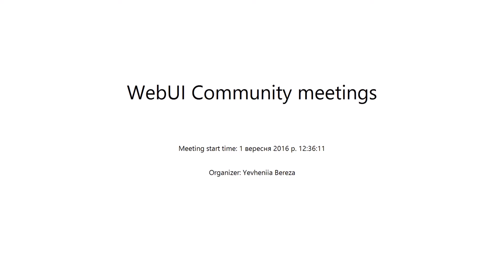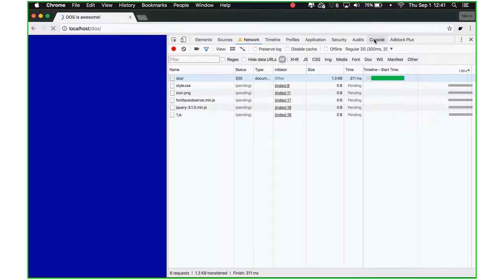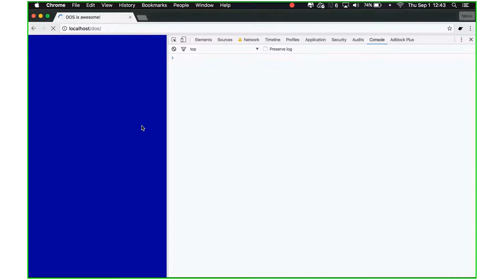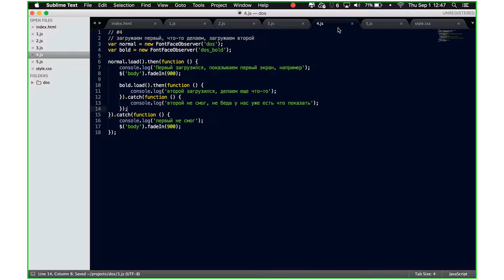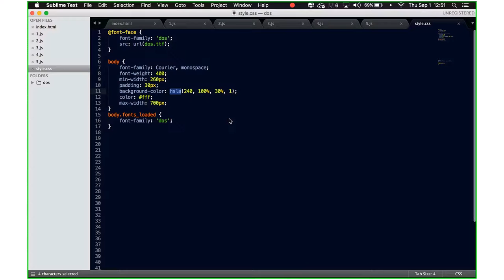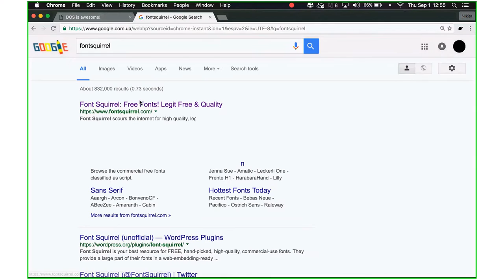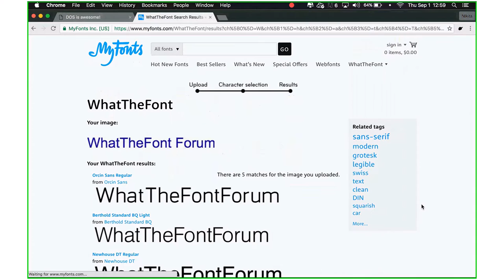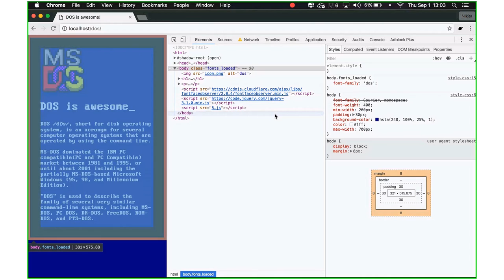Web Fonts Loading Patterns Nikita Holodenko (Rus)